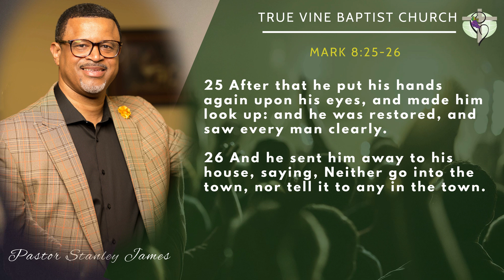True Vine Worship Service 11/1/2020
Join us for worship this Sunday. Worship online with True Vine Baptist Church, Brandon, MS. Be blessed by the praise & worship and Pastor Stanley James brings the powerful Word. "Deja Vu 2: When God Flips The Script".

Welcome to each of you. If you're a first-time visitor, please visit our to learn more about us.

Need prayer? We are here to pray and agree with you. Your request will be lifted up.

We invite you to join us in worshipping our Lord through giving or via the GivePlus app.

We'd love to have you as a member of our True Vine Church family. and we will reach out to you shortly.